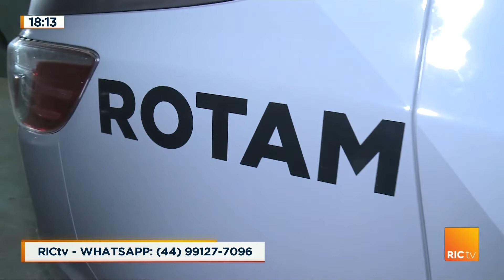Suspeito é preso com drogas e dinheiro em Sarandi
Jovem de 21 anos foi preso quando a equipe da Rotam foi verificar sua atitude suspeita e encontrou com ele várias porções de cocaína e crack, além de muito dinheiro vivo que seria da venda do entorpecente. O rapaz já é conhecido do meio policial e já conta com passagens por tráfico de drogas. ele e o material apreendido foram encaminhados a delegacia da polícia civil de Sarandi.